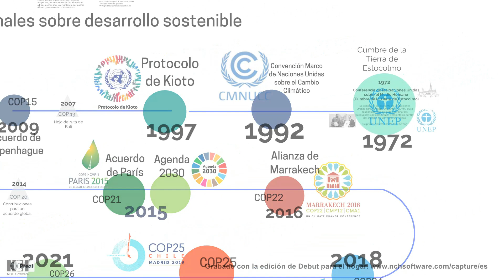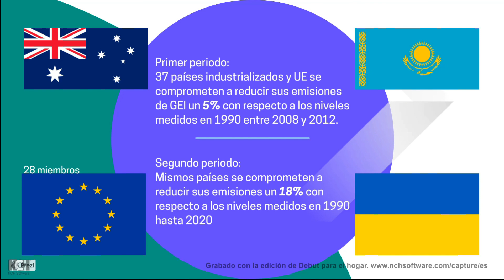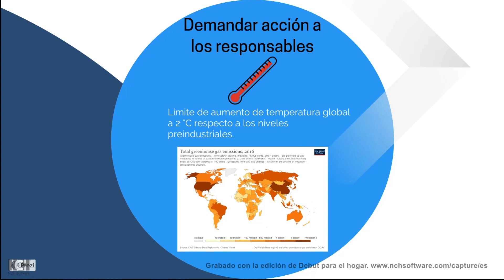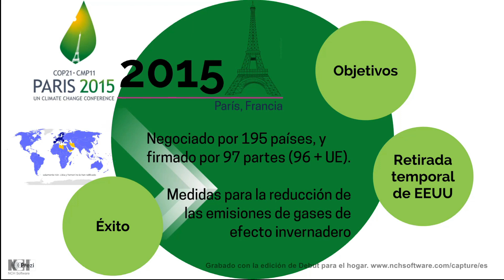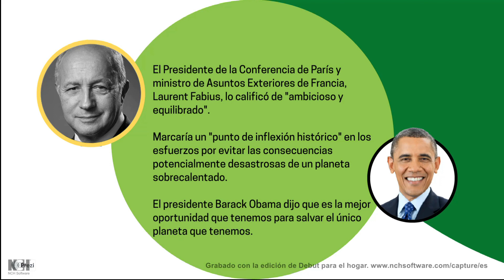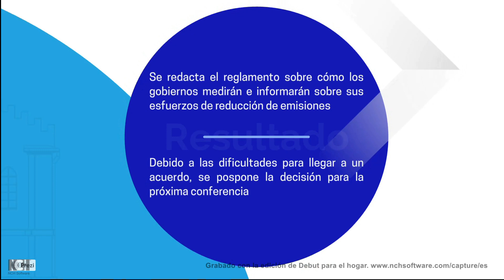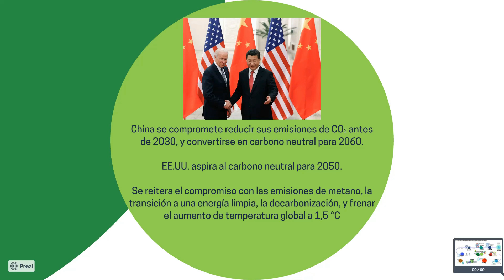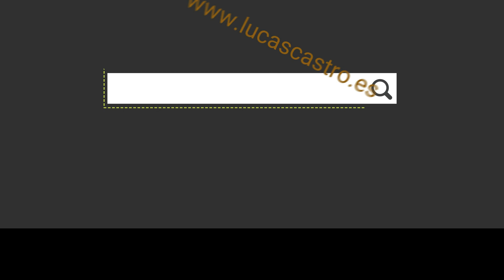Sostenibilidad y medioabiente. Acuerdos internaciones sobre cambio climático y biodiversidad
En este vídeo se presentan las conferencias internacionales más improtantes sobre desarrollo sotenible y cambio climático en el que han alcanzado acuerdos para la sostenibilidad del planeta
00:25 Cumbre de la Tierra de Estocolmo (1972)
00:56 Cumbre de Rio de Janeiro (1992). Se crean las Conferences Of the Parties (COP)
02:23 Protocolo de Kioto (1997)
04:00 COP 15. Acuerdo de Copenhague (2009)
05:30 COP 18. Enmienda de Doha (2012)
06:47 COP 21. Acuerdo de Paris. (2015)
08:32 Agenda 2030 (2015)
09:38 COP 22. Alianza de Marrakech (2016)
10:29 COP 24. Katovice (2018)
11:20 COP 25. Chile-Madrid (2019)
12:30 COP 26 Pacto climático de Glasgow (2021)
13:47 Compromiso 30x30 (2022)